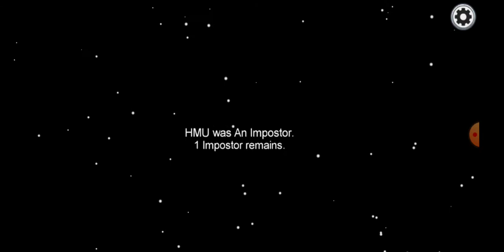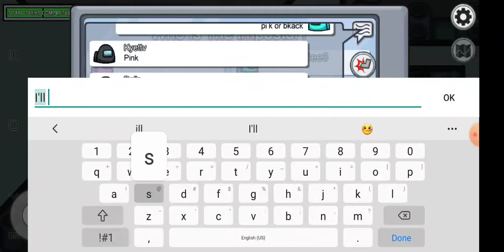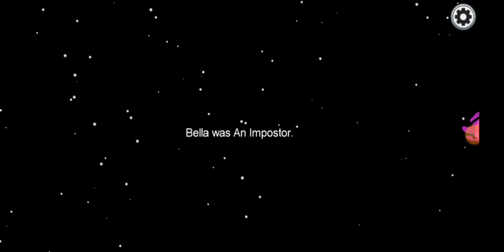MAKE THIS THE MOST LIKED AMONG US VIDEO